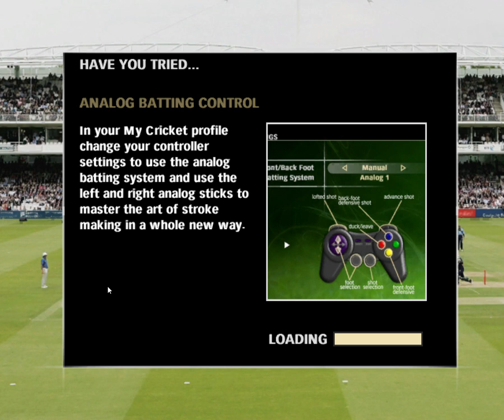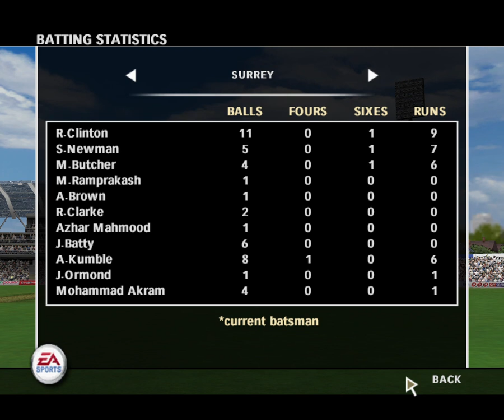SURREY vs SUSSEX | EA SPORTS™ Cricket 07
Hey guys!! Sorry I haven't uploaded in a while. School's been busy. Finally got a break